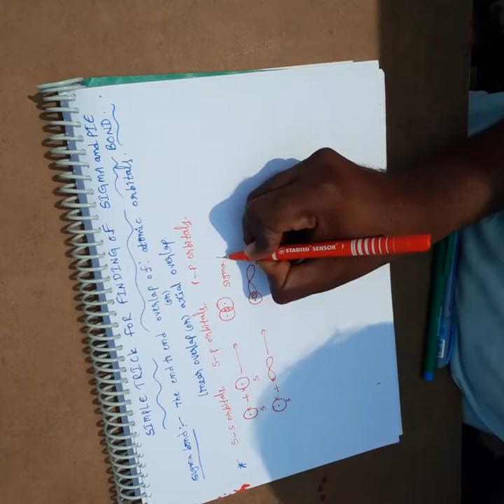SIGMA AND PIE BOND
Here,in this video,let us discuss about one of the interesting topic  FINDING  SIGMA&PIE BONDS